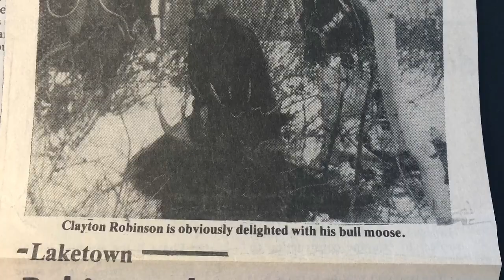Bear Lake Monster Moose Hunt. Utah moose hunting.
Shiras Moose Utah Hunt monstermoose shirasmoose Utahmoose booneandcrockettmoose bearlake bearlakemoose Bear Lake Moose